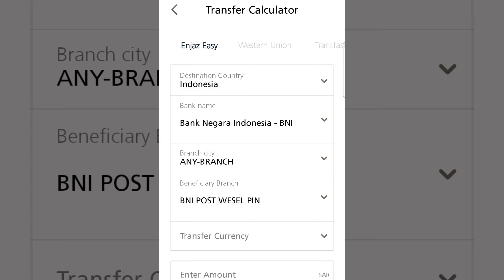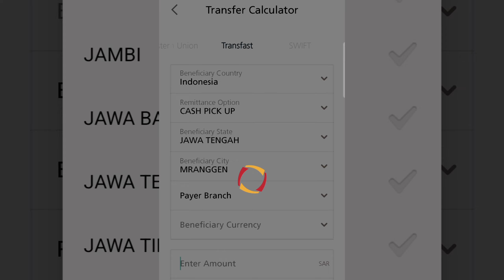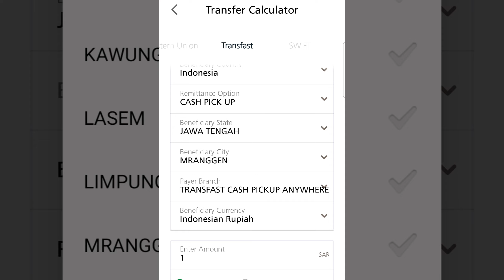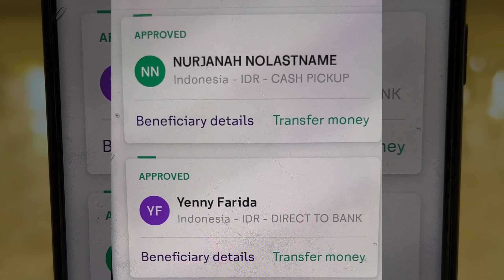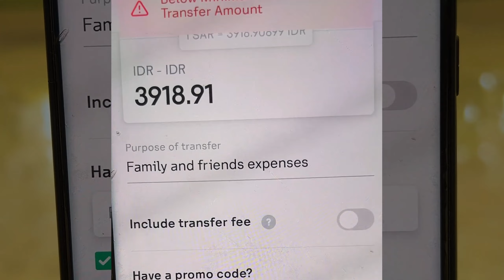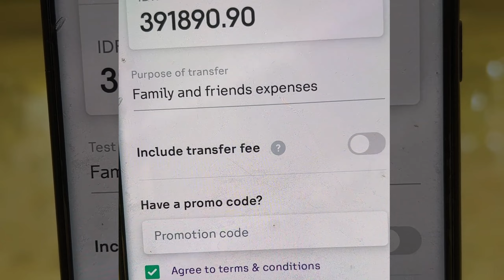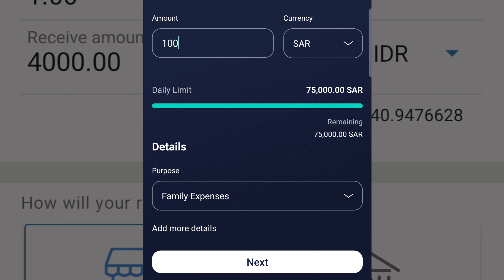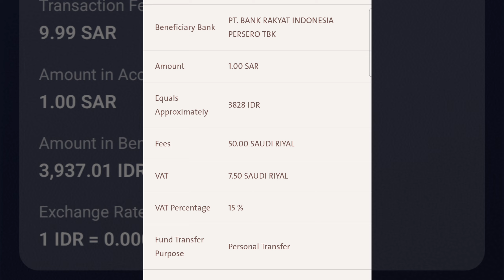PENUKARAN UANG HARI INI KURS RUPIAH LAGI NAIK.YG INGIN TRANSFER UANG KE INDONESIA RIYAL KE RUPIAH